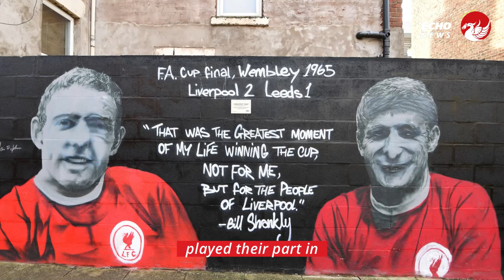A tour of Anfield's murals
We took a quick tour of some of the incredible murals that are in the Anfield area.

From the legendary Ian Rush to a newer icon Trent Alexander-Arnold, there are so many incredible pieces to look at.

Our reporter Jamie gave us a quick look at a few of them.